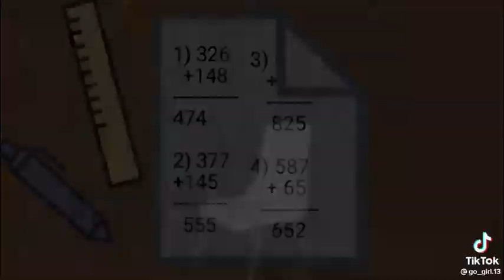June 10, 2022